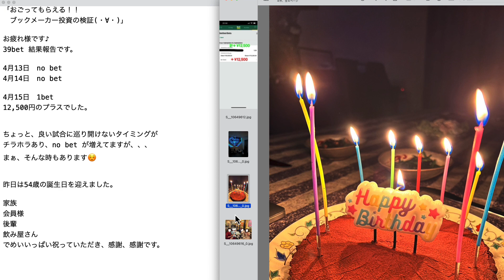【検証】第2217回目：ブックメーカー投資で1日12,500円ゲット